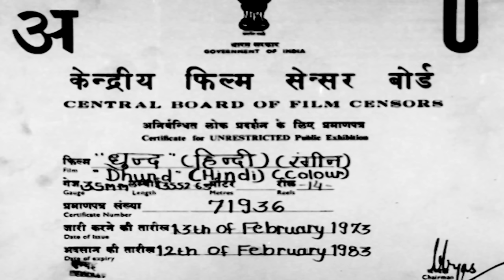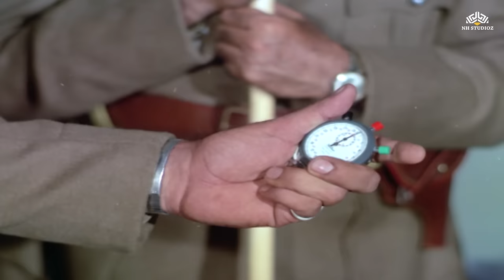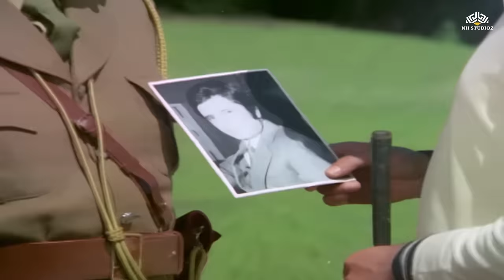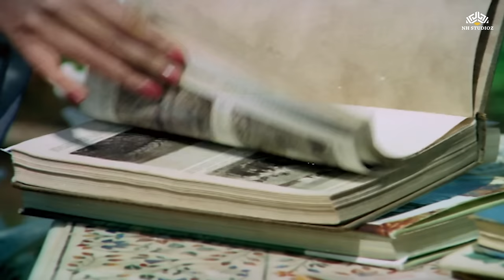Dhund Full Movie | Sanjay Khan, Zeenat Aman, Danny Denzongpa | 70s Hindi Movies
Dhund (1973)
Film cast : Sanjay Khan, Zeenat Aman, Danny Denzongpa, Naveen Nischol, Ashok Kumar, Deven Verma, Madan Puri, Nana Palsikar, Jagdishraj, Urmila Bhatt, Chand, Nazir, Ramesh, Padma Khanna, Jay Shree T, Ashoo, Prem Sagar, Sunil Dhawan
Singer : Asha Bhosle, Mahendra Kapoor, Manna Dey, Usha Mangeshkar
Lyricist : Sahir Ludhianvi
Music Director : Ravi
Film Director : B R Chopra
Film Producer : B R Chopra